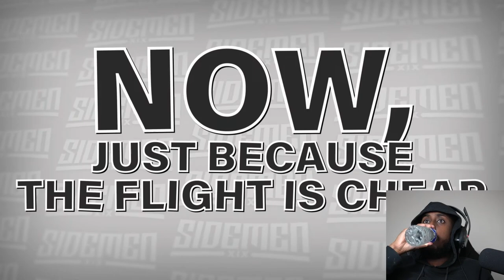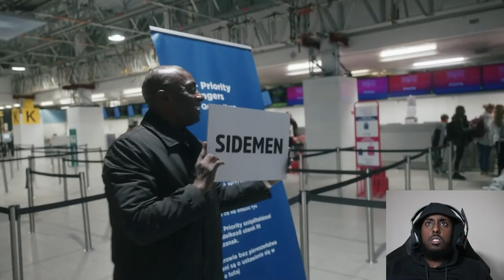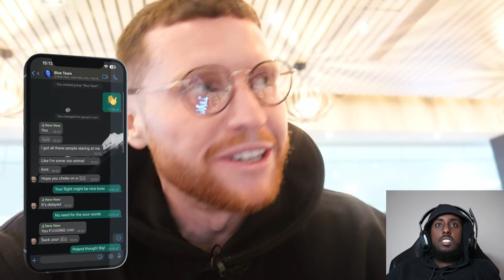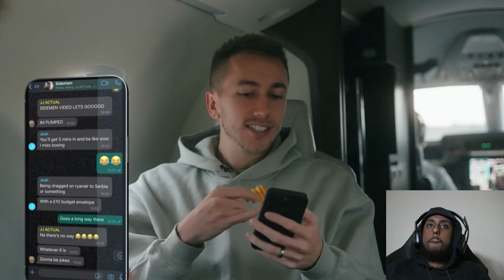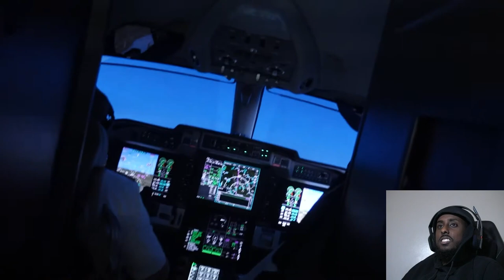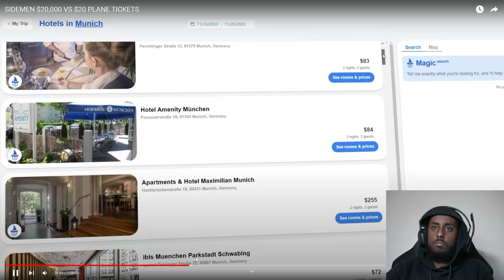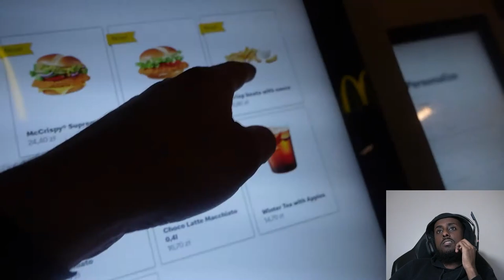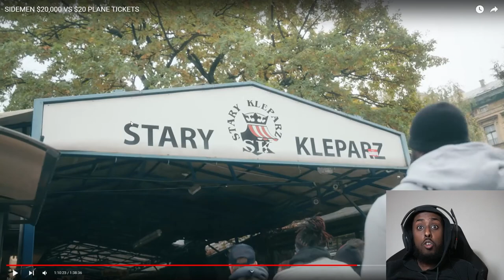REACTING TO SIDEMEN $20,000 VS $20 PLANE TICKETS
IN THIS VIDEO I WILL BE REACTING TO SIDEMEN $20,000 VS $20 PLANE TICKETS

ksi did some unforgiveable things in this video which he won't be able to live done and Behzinga niced one of the teams.

Zerkaa, KSI and Tobjizzle are on one team while W2S, MINIMINTER AND VIKKSTAR123 were on the other.

My PC Specs:
RTX 3080
AMD Ryzen 5 5600X
32gb Ram